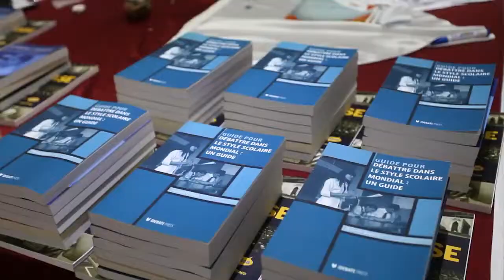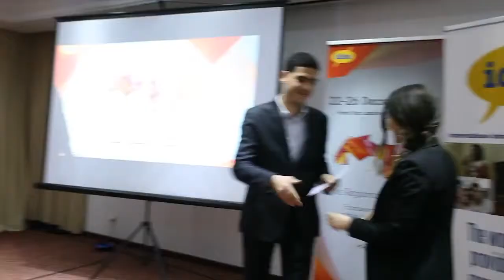IDEA MENA: Regional Youth Forum 2014 - Final Day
Empowering MENA youth to rethink the future of the region

From December 22 to 26, 60 MENA youth attended the first edition of the Regional Youth Forum (RYF), organised by IDEA Middle East & North Africa (MENA) in Hammamet, Tunisia.

The RYF, composed of a debate competition and a public policy competition included workshops and a public panel as well. Two language tracks, Arabic and English, were available for the 12 participating teams. The teams in each track competed for two titles: ‘best debating team’ and ‘best public policy proposal’.